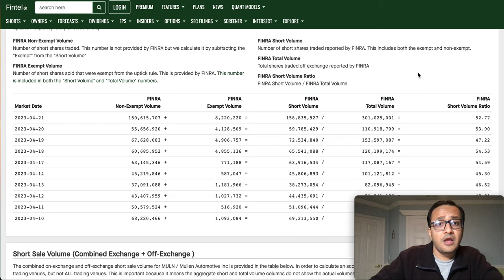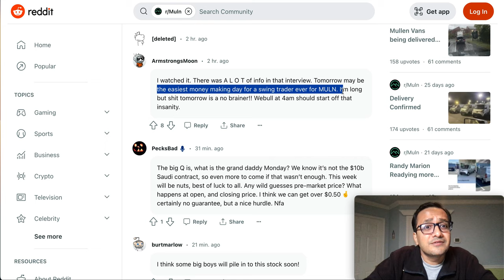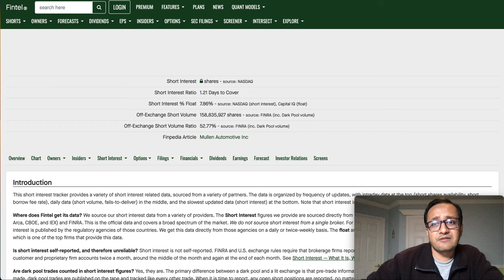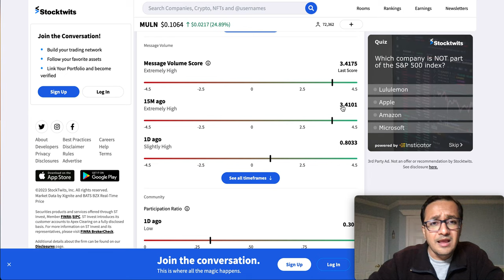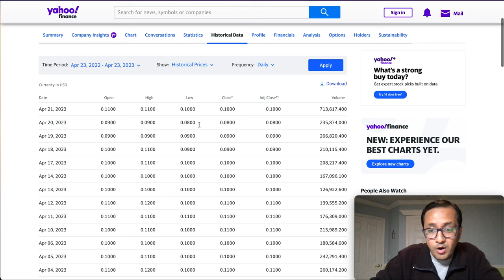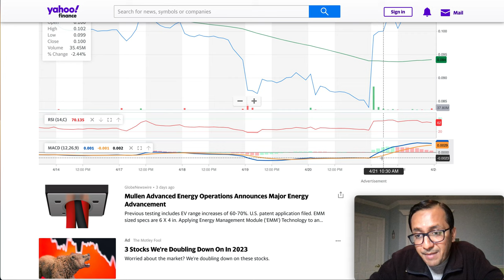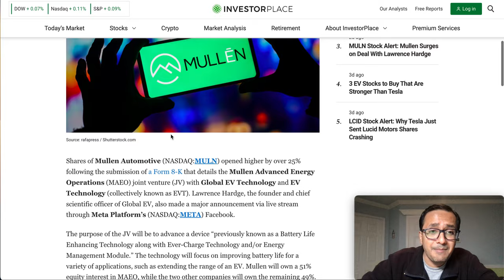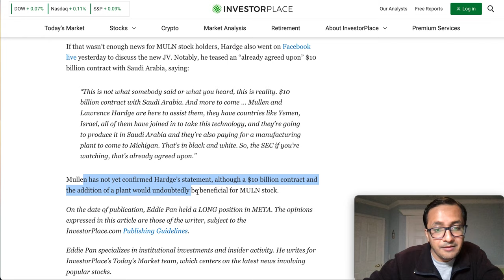BIG🔥🔥MULN (Mullen) Stock Monday - What To Expect? Huge News Coming!?⚠️ Mullen Short Squeeze Alert🔥